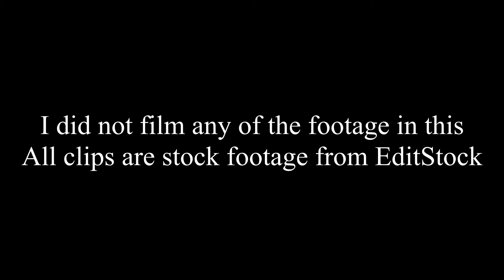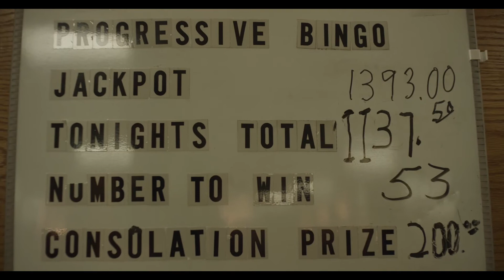Bingo Night Heist Edited by Joshua Slack (READ DESCRIPTION)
Bingo Night (STOCK FOOTAGE) Edited by Joshua Slack

(THE FOOTAGE USED IN THIS EDIT IS NOT MINE AND IS FROM THE WEBSITE EDITSTOCK)

This is a short scene clip I edited using footage from the website Editstock. This showcases my ability to edit scenes and creating a scenario in a film.

Edited by Joshua Slack